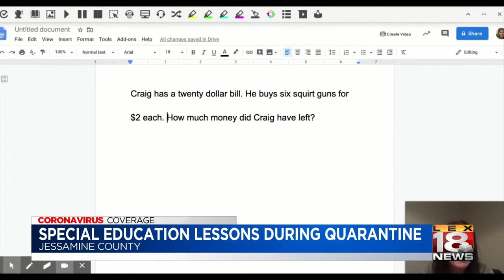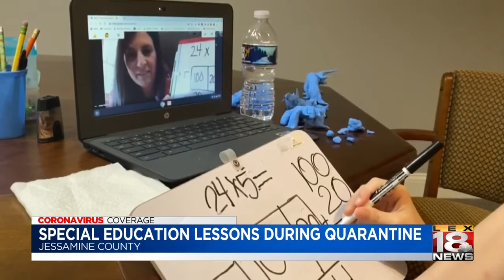Special Education teacher gives virtual lessons from home